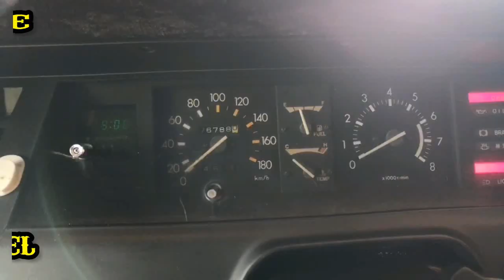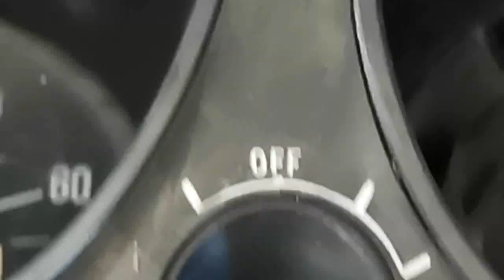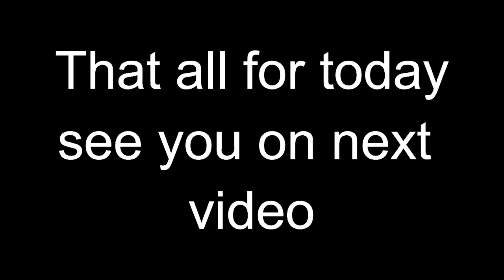How To Engine Swap l Toyota Celica TA22 l Part 19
In today video, continue to fix and install a few thing that is still not done such us connecting all the fuel hose and installing new electric fuel pump. Also install and rewiring the power supply for the new fuel pump, adding a grounding cable from battery direct to the engine for better grouding. After that, installing the cluster gauge back and custom the hazard switch hole. As the old one was damage and lastly custom made the race cable bracket.